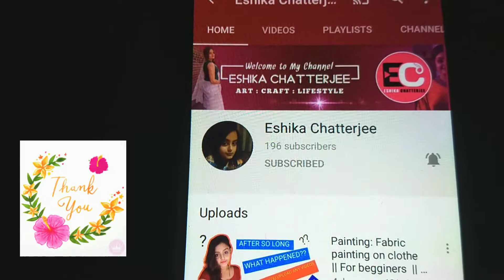Easy Bottle Painting || A girl in red Dress || beautiful diy for beginners using acrylic colours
Hello everyone 🙋...
I am Eshika Chatterjee...

I HOPE YOU ALL ARE DOING WELL, enjoying my vlogs😊.
Sorry, for late uploading.Today I am back with another Bottle art video.here I used acrylic colours to paint the bottle.I hope u'll like this video

VIDEO EDITING SOFTWARE:
 KINEMASTER & INSHOT

Stay happy☺️
Stay safe😷

THANKYOU😊❤️